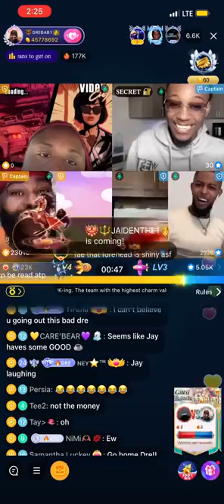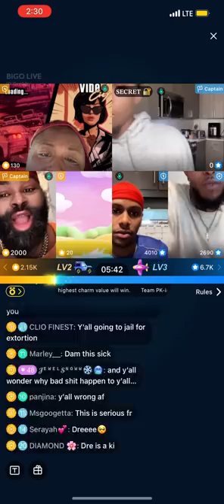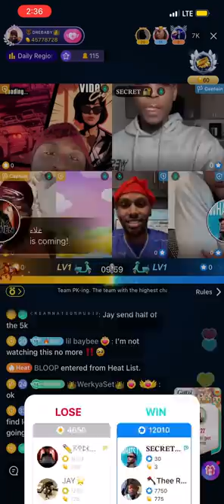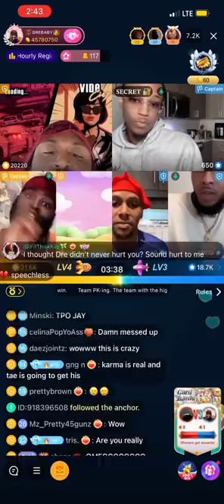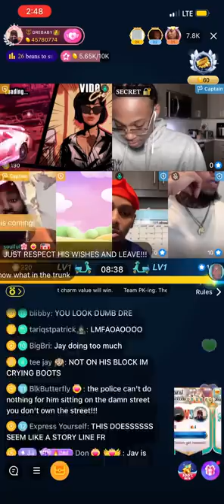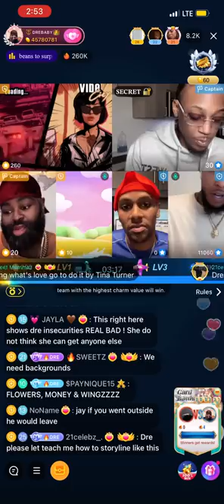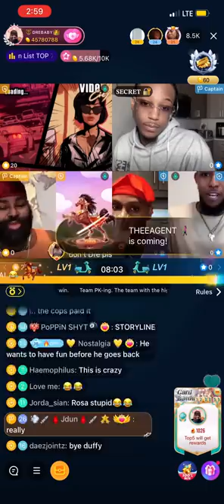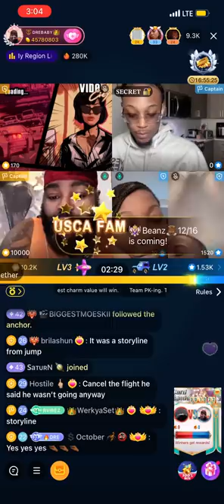Drebaby lines MothaTae Rosa Jay & DreBaby is outside Jays house begging to talk to him 🤦‍♀️